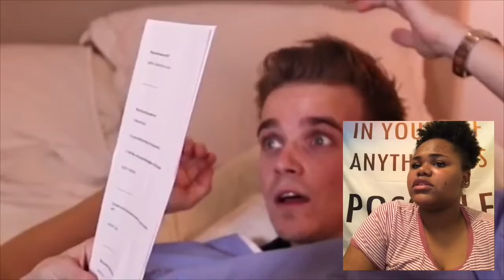Thatcher Joe - Child Birth Simulator ft. Dance Partner |Reaction